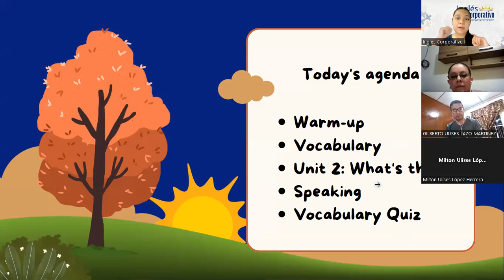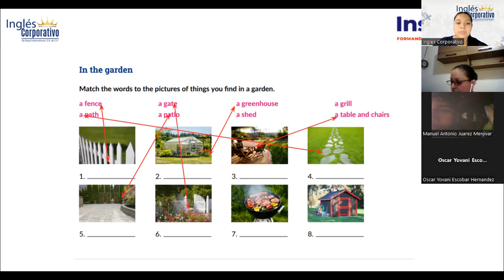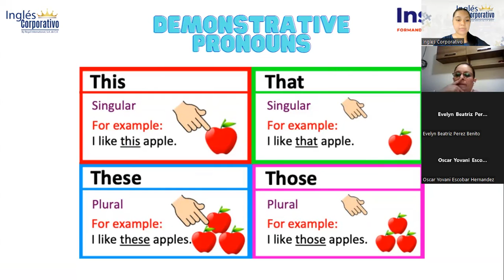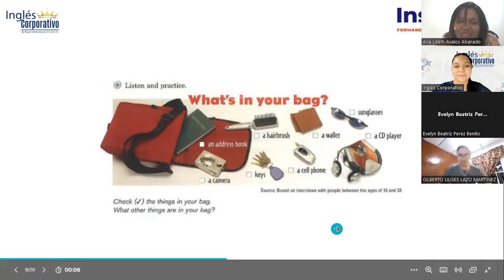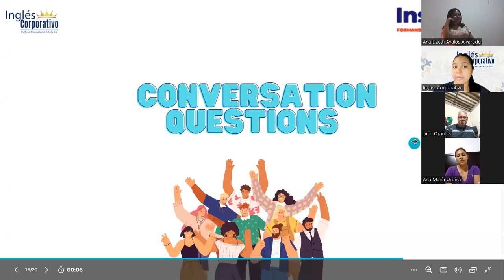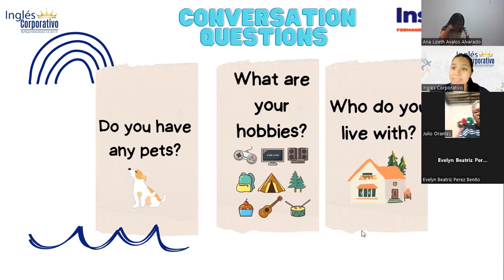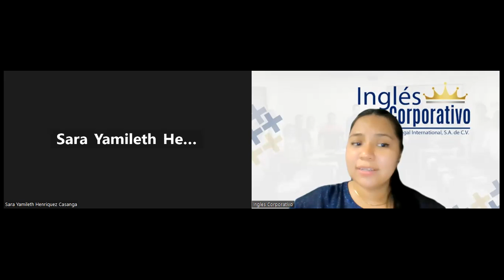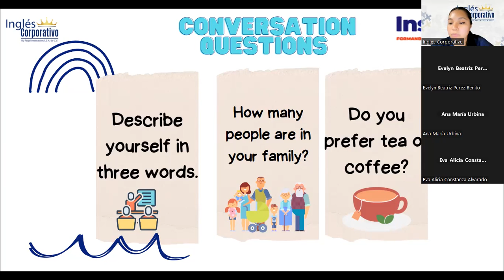Sesión 4: 6/7/2023-FI-REGAL48-Reyes-What's in your bag?